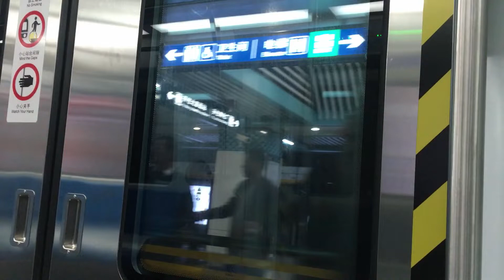《中超吐口秀》第一季第4期 韩鹏异地他乡的生活 竟吐槽智哥不讲究​